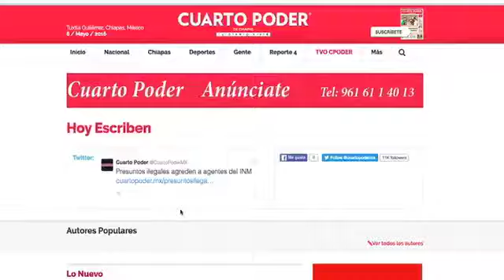BLOQUE INFORMATIVO 03 05 17